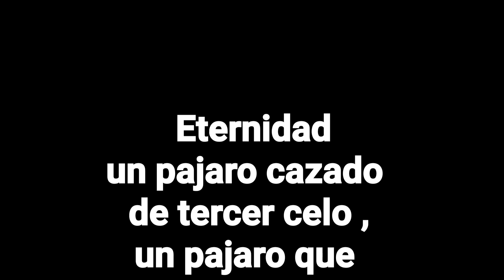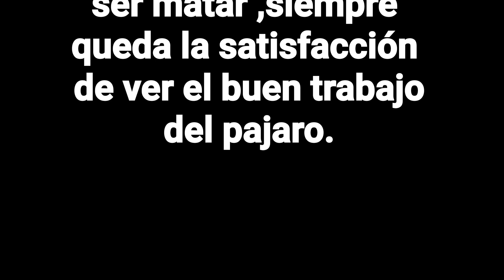Perdiz con Reclamo 2021 ( Eternidad ) Pepe Martínez